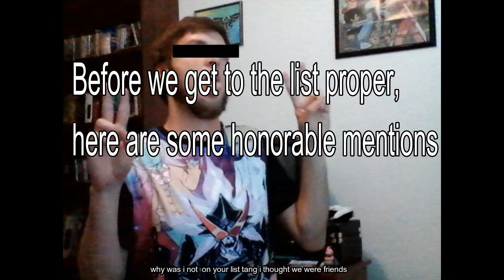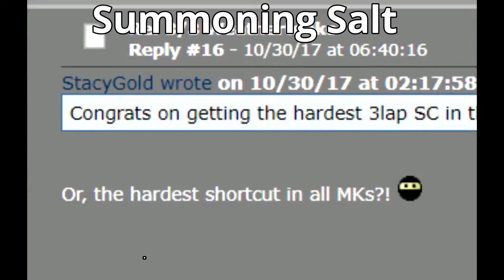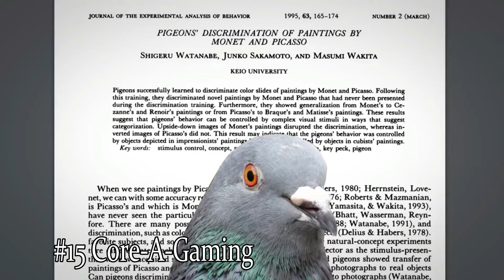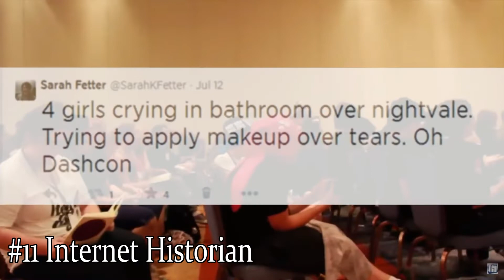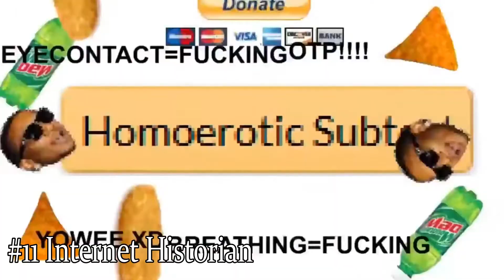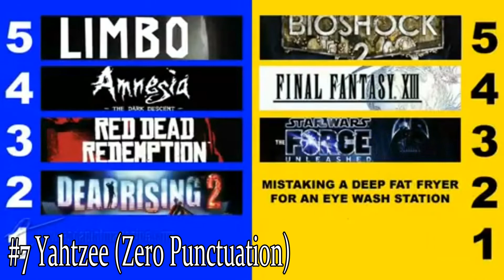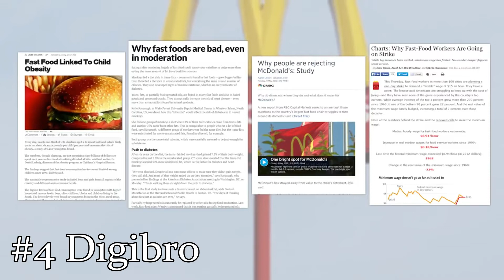Majins Top 2010's Youtubers List that is BETTER than Mr Tangelos'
Tangelo eats diap

A playlist of all videos used will be here probably tomorrow
Honorable Mentions:
Mr. Tangelo
(he has his own channel but only ever uploads here)

The List